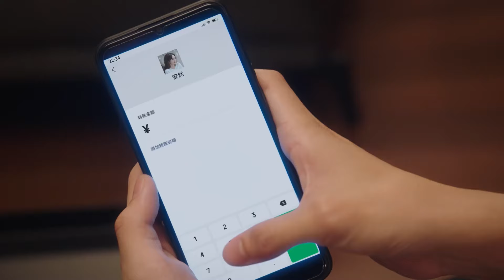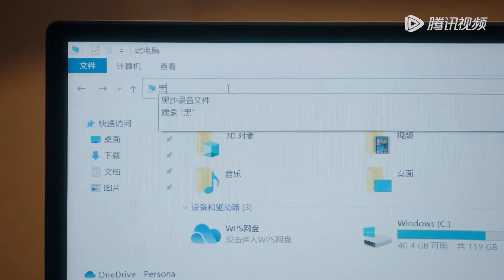🎧灰姑娘被诈骗伤心不已，霸总直接转账十万，灰姑娘更爱他了！|二十五小时恋爱 Sweet Games🍨撒糖LIVESweetLIVE🍨